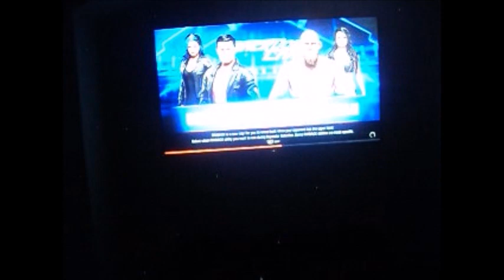I Stand and Fight WWE 2K19 [No Monsters Here]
This one was pretty crazy and fun, not lying.